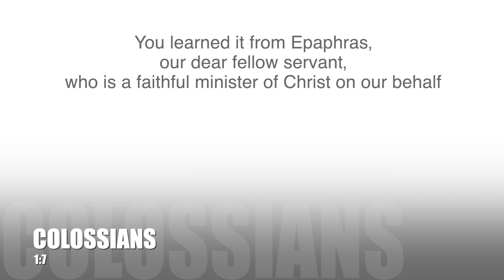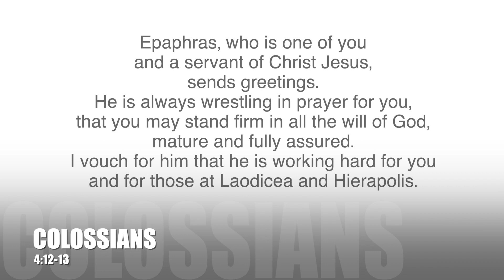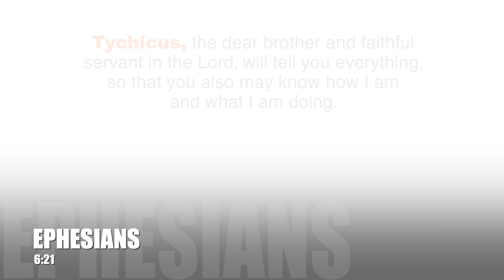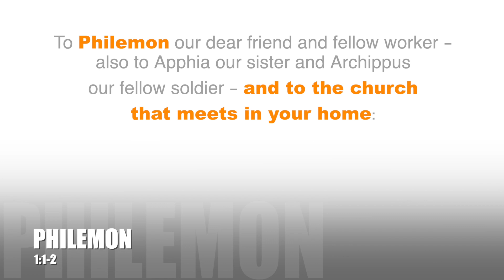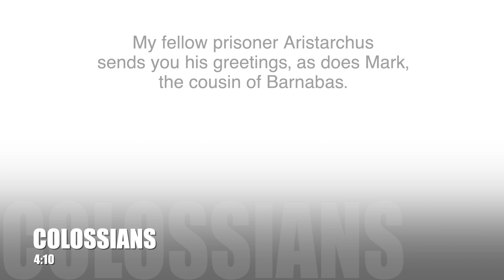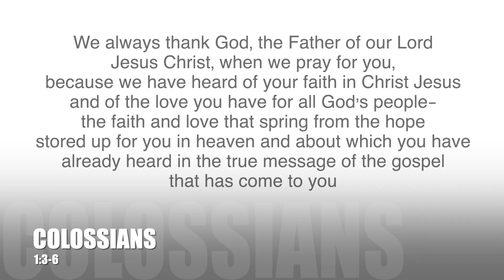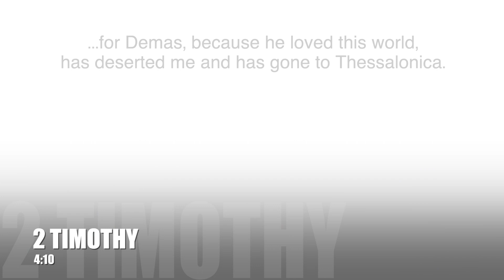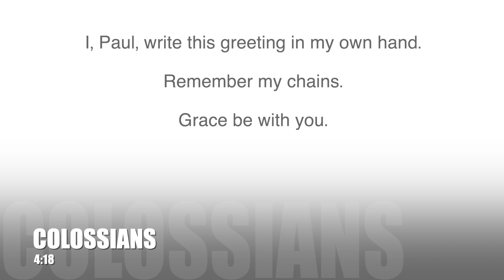6. Teaching - Chris Barnes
This video is about 6. Teaching - Chris Barnes